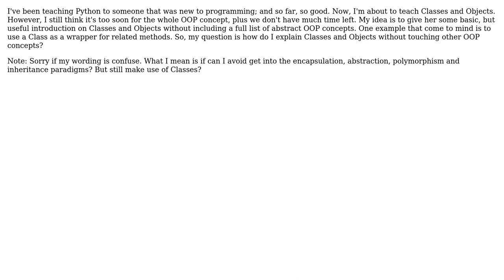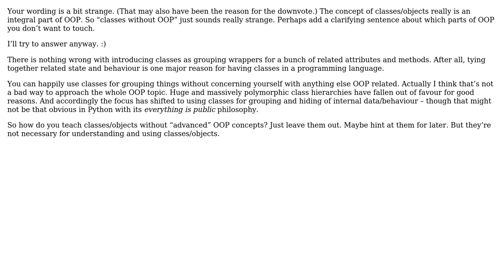Software Engineering: Can I explain Classes and Objects without the full stack of OOP concepts?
With thanks & praise to God, and with thanks to the many people who have made this project possible! | Content (except music & images) licensed under CC BY-SA | Music | Images & others | With thanks to user OldCastle user Doc Brown user besc and the Stack Exchange Network Trademarks are property of their respective owners. You are responsible for your own actions.